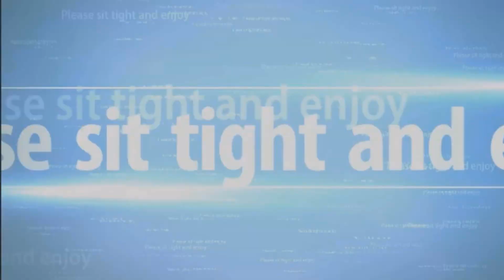TU12 Lets play episode 10 The expanstion to the house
I hate ads so i am nice to not put any ads on my videos

day

send in your minecraft map to be reviewed at

Yes i am a Machinima Partner Check out my video that shows proof

Stuck On downloading minecraft xbox maps check out my tutorial on how to do it

Video game police

Basically we try to find boosters hackers or any type of cheater because they really annoy me on double xp weekend also others and cant play games because they suck :)

TU12 let's play

and "I don't know what else to write"

intro is a "Cinema" remix from Skrillex that i also remixed